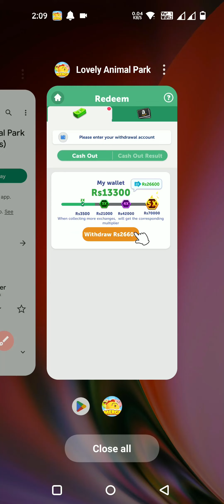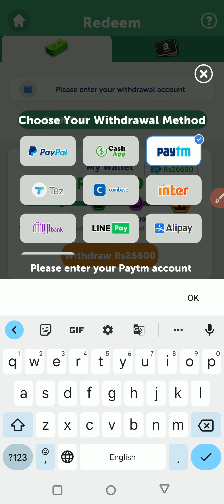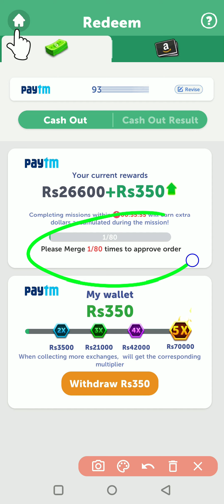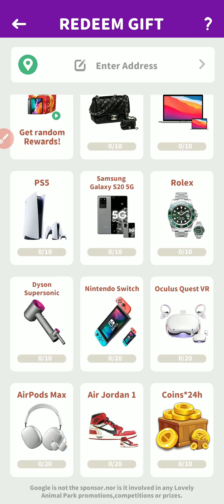Lovely Animal Park app withdrawal| Payment proof | Real or fake